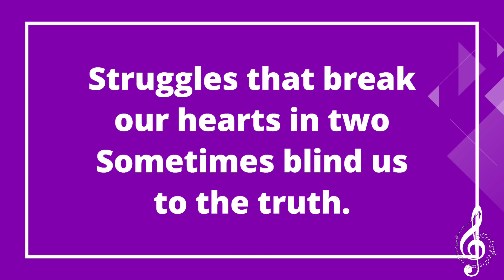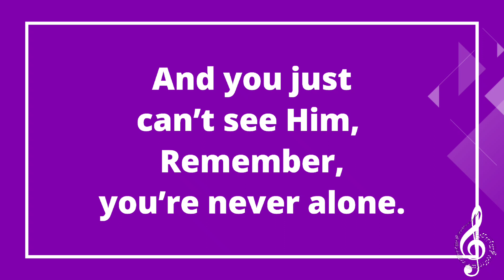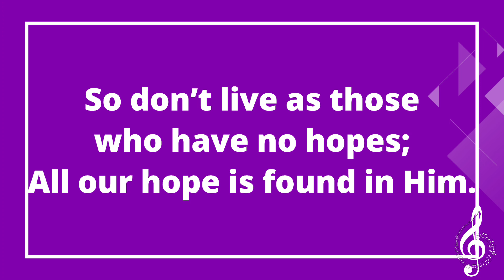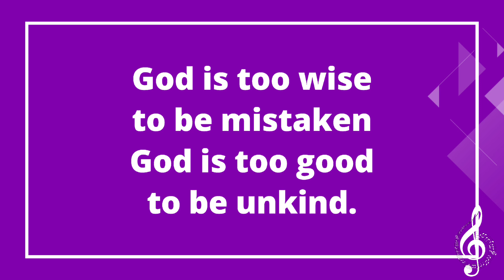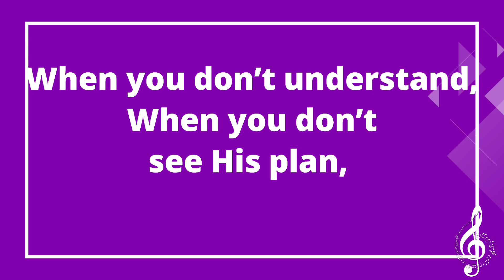Trust His Heart with lyrics | Instrumental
TRUST HIS HEART